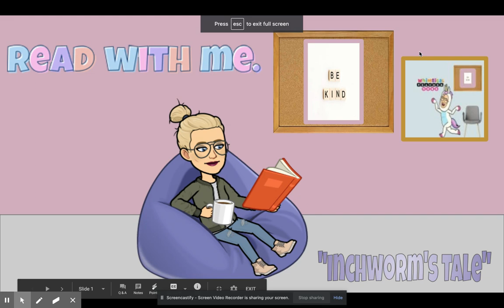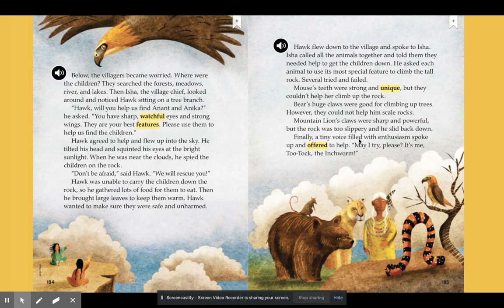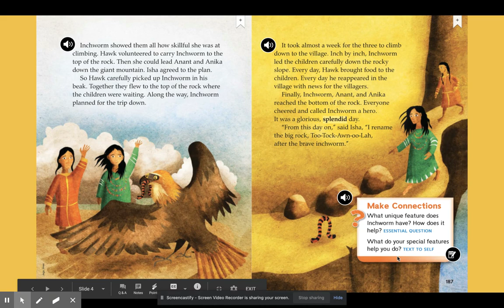"Inchworm's Tale"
This is a read aloud of "Inchworm's Tale."